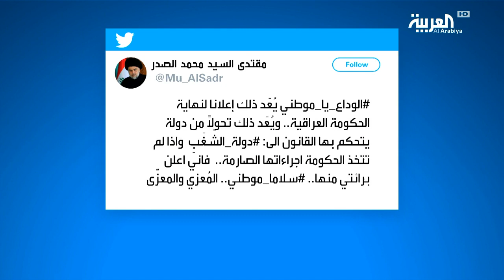لماذا يهدد الصدر بالتخلي عن عبدالمهدي؟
هدد زعيم التيار الصدري في العراق مقتدى الصدر بترك الحكومة في حال عدم اتخاذها إجرءات صارمة في حق ميليشيا الحشد الشعبي التي أفادت وسائل إعلام محلية بأنها تنوي تشكيل قوة جوية تابعة لها.

ــــــــــــــــــــــــــــــــــــــــــــــــــــــــــــــــــــــــــــــــــــــــــــــــــــــــــــــــــــــــــــــــــــ